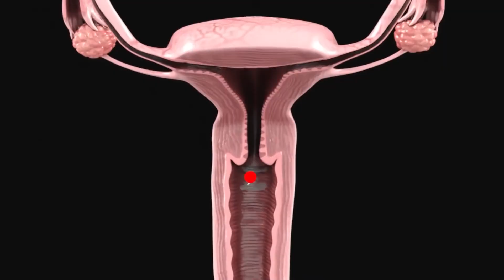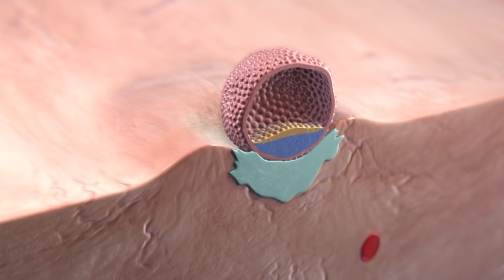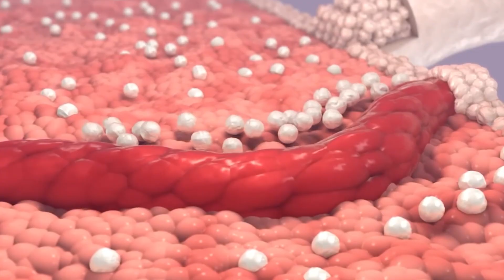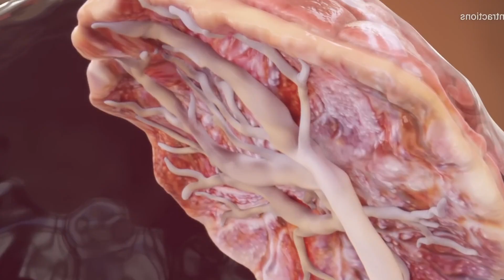شاهد عملية الحمل (مع تثبيت الطفل وتكون المشيمة)development of the placenta-labor and delivery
الفديو بيحتوي علي شرح مبسط لعملية تثبيت الطفل داخل الرحم وتكوين المشيمة